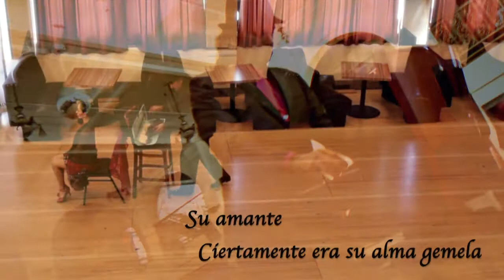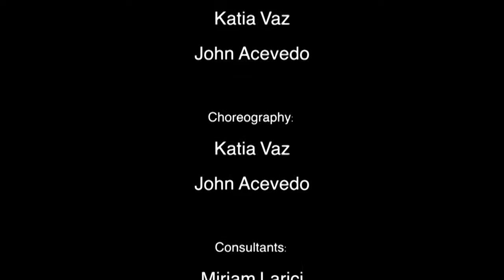Tango dance "Por una Cabeza " Tango escenario - Katia Vaz Y John Acevedo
Poem translation;
Losing by a head
   Loss   loss   loss
The horse
    was a sure thing
   Loss  loss
This lover
   was surely my soul mate
   Loss
The violin
   is where he finds his only solice